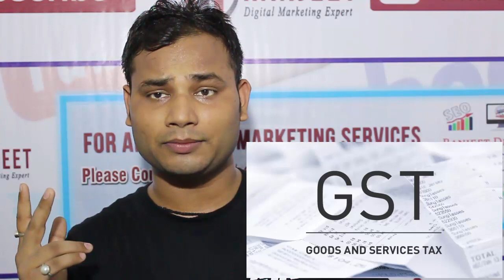The turnover of my business is less than 20 lakh. Will I have to take the GST?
The turnover of my business is less than 20 lakh. Will I have to take the GST? (मेरे बिज़नेस का Turnover 20 लाख से कम है क्या मुझे GST लेने पड़ेगा ? ) नियम को समझे

नए बिज़नेस शुरुआत करने वाले को GST लेने पड़ेगा ?

Turnover is less than 20 lac! Can I buy goods from other states without GST NO ?